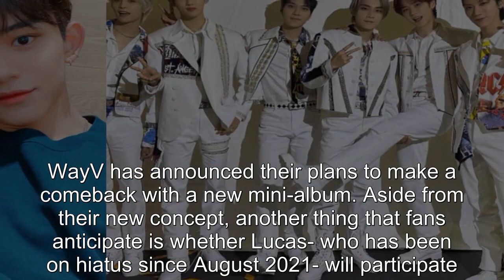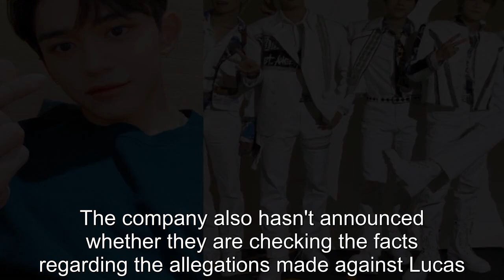WayV to Make Their Return— Is Lucas Participating?